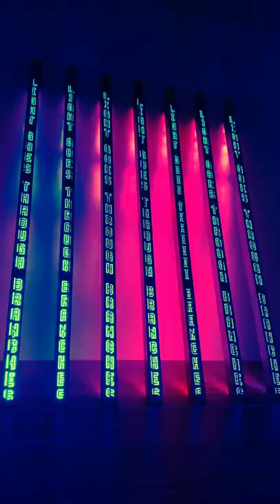Tate Modern Light Installation by Jenny Holzer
A light installation in the Tate Modern art gallery.